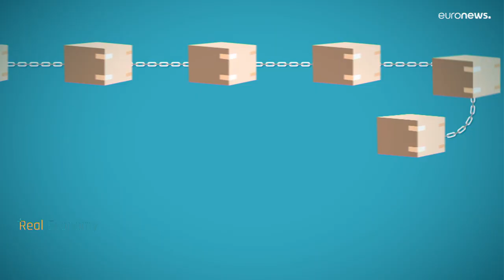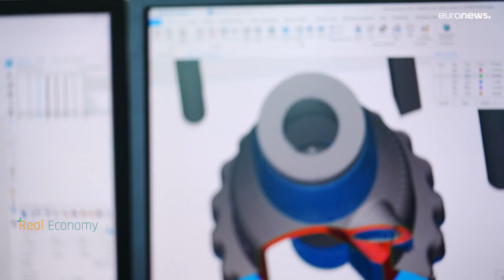Che impatto sta avendo la guerra in Ucraina sull'economia dell'Ue?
Bruxelles ha tagliato le previsioni di crescita per i prossimi due anni, mentre l'inflazione ha raggiunto livelli record a causa dei rincari del prezzo dell'energia